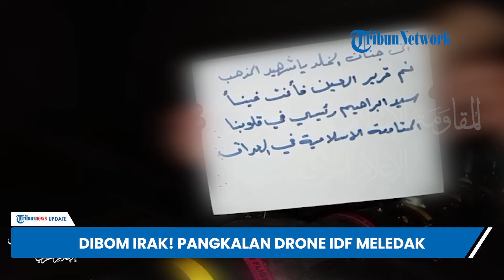Pangkalan Drone Israel di Golan 'Dibabat Habis' Perlawanan Irak, Ludes Berselimut Kobaran Api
TRIBUN-VIDEO.COM - Pangkalan drone Israel di Golan diserang habis-habisan oleh pasukan Perlawanan Islam Irak, pada Senin (20/5/2024).

Yakni dengan menghujani peledak ke situs vital Pasukan Pertahanan Israel (IDF) tersebut.

Video detik-detik peledak Perlawanan Irak menghantam pangkalan drone Israel itu dirilis melalui Telegram, pada Selasa (21/5/2024) kemarin.

Dalam video tersebut tampak peledak Perlawanan Irak meluncur dengan cepat.

Kobaran api juga terlihat dengan jelas seiring dengan peluncuran peledak tersebut.

Namun sayangnya Perlawanan Islam Irak tidak membe  berkan total kerusakan dan korban jiwa imbas serangan tersebut.

Perlawanan Islam Irak hanya menekankan bahwa serangan ke pangkalan drone Israel itu sebagai bentuk dukungannya terhadap warga Gaza.

(Tribun-Video.com)